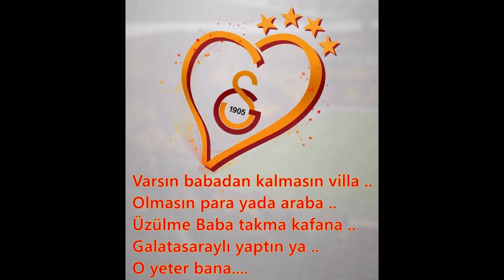kesfet reels tiktok